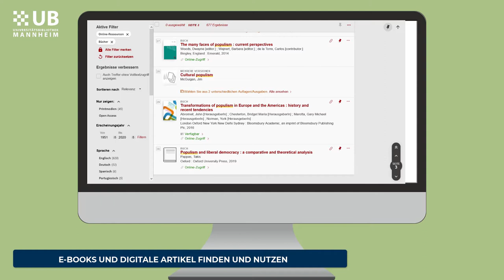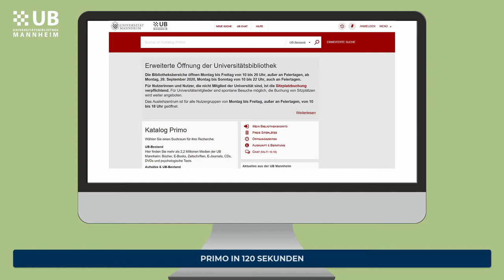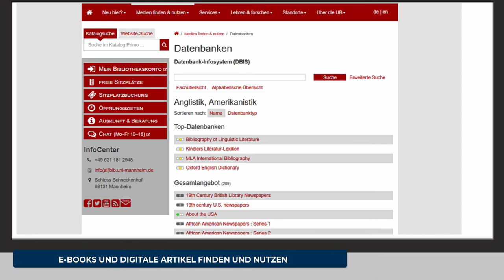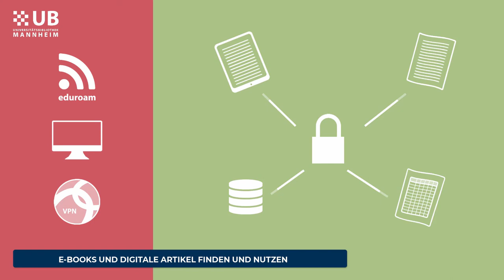Bibliotheksnutzung - E-Books finden & nutzen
Du bist gerade nicht vor Ort und brauchst Zugriff auf Literatur aus den Beständen der UB Mannheim? Wir zeigen dir wie du elektronische Ressourcen findest und diese auch von zu Hause aus nutzen kannst.

Viel Spaß mit dem Video E-Books finden & nutzen.